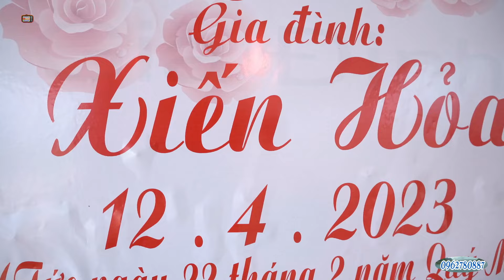TOÀN CẢNH LỄ MỪNG TÂN GIA ĐẠI CÁT GD: XIẾN HỎA BẢN NA NỌI PHỔNG LĂNG THUẬN CHÂU 12/4/2023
TOÀN CẢNH LỄ MỪNG TÂN GIA ĐẠI CÁT GD: XIẾN HỎA BẢN NÀ NỌI PHỔNG LĂNG THUẬN CHÂU 12/4/2023
Bảo An

_Ngiêm Cấm Mọi Hành Vi Sao Chép Khi  Được Sự Đồng Ý Của Bảo An TV

YouTube Bảo An TV

© Bản quyền thuộc Bảo An TV
© Coppyright Bảo An TV Production👉🏼 Do not
Reup